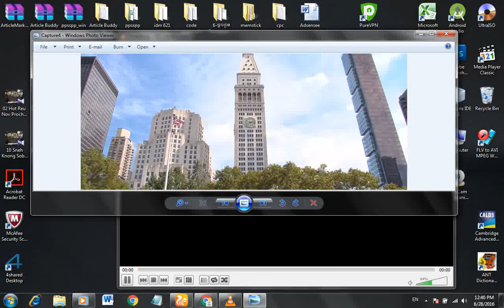travel insurance companies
Tips for Travel Insurance

Make an excursion insurance is planned to shield you from setbacks while you are voyaging. There are various circumstances that could achieve your need of travel assurance. Things like lost apparatus, treks being drop, remedial emergency costs close by various circumstances you won't not have considered

There are a couple sorts of extension for travel assurance and it will depend on upon the protection organization issuing the methodology in the matter of what you are secured for.

A couple sorts of spread open for travel insurance are:

Trip Cancelation

Incident/Disease Helpful Expenses

Stuff/Assets Mishap or Deferment

Remedial Clearing/Emergency Transportation

Trip Delay

Supplier Default

Trip Cancelation will cover you for non-refundable portions or any stores paid for excursions that must be wiped out as a result of sudden circumstances. This is the most surely understood sort of travel assurance.

Accident/Contamination Restorative Expenses is another spread that could be dismissed yet is basic while voyaging. This will deal with you for any costs you may have for malady or harm while you are voyaging.

Stuff/Effects Adversity or Delay, this will cover you for any things that may be lost or conceded in getting to you while voyaging. Things like your apparatus not getting in contact with you and you need to swap certain thing while sitting tight for your stuff to arrive.

Restorative Takeoff/Emergency Transportation, as it says, this spreads you for remedial emergency transportation if you ought to be transported to a specialist's office or therapeutic office while voyaging.

Trip Deferral will guarantee you are not out of pocket if while voyaging your excursion is put off.

Supplier Default, if a travel supplier defaults, this will cover you for any portions either full or stores you have paid.

Various travel associations like visit or adventure lines will offer their own particular protection organizes. You may find these courses of action will offer an inside and out various extension to other protection offices who do travel security. It is best to break down what each will cover you for and don't submit the mistake of taking the travel association's offer without guaranteeing it is best for you. Guarantee you are being secured for all you require.

If you have to guarantee your travel endeavor and paying little heed to where you are making an outing to, it is costing you money. By and large the stores and prepayments must be paid so early that unforeseen circumstances oftentimes happen, like an affliction, downfall in the family, setback thus on and your trek may ought to be conceded or crossed out.

There will be fiscal hardships to you as most by far of the money you have paid is non-refundable and without the security of your travel insurance, you will be especially out of pocket.

Your private restorative scope may simply cover you in your own particular State or Country so it is essential to guarantee you have the helpful security scope for your endeavors.

A travel insurance methodology may cover you for each one of your needs yet this will contrast from association to association and from way to deal with course of action. Remember in case it sounds channel dream, it in all probability is, so scrutinized the fine print intentionally.

Make your summary of what you require secured moreover guarantee you know the estimation of your having a place and for your assets, take photos so they can be perceived if there ought to be an event of mishap or theft. With mechanized photos and PDAs with inbuilt cameras this is easily done today.

If you do need to put forth a defense for a mishap with your travel protection office, if you have records for them, it will quicken the technique for you.

Just to recap, this is an once-over of the most generally perceived threats that are secured by travel assurance

· Cancellation

· Curtailment

· Delayed departure

· Loss, burglary or damage to individual having a place and money (numbering travel reports)

· Delayed things (and emergency substitution of key things)

· Medical costs

· Emergency flight/repatriation

· Overseas remembrance administration costs

· Accidental passing, harm or disablement advantage

· Legal help

· Personal commitment and rental auto hurt plenitude

· Loss of pay

Ask each travel protection office what they provide for begin with, then complexity it and your summary of what you require. The more you are secured for the more you may need to pay, so depending upon the sum you are outlaying for your trip, you ought to gauge this up.

Travel insurance like all assurance ought to be examined for what your necessities are, you will benefit as much as possible from your travel significantly more in case you know you have ventured for a "noteworthy quietness" trip.

MY CHANNEL SAM NARY